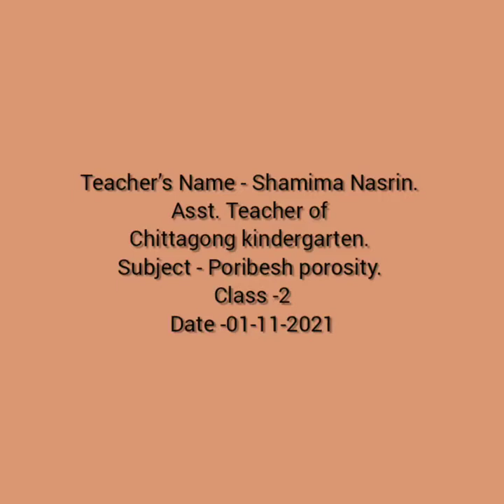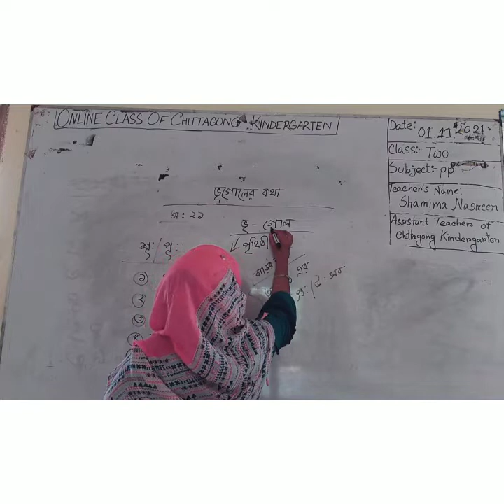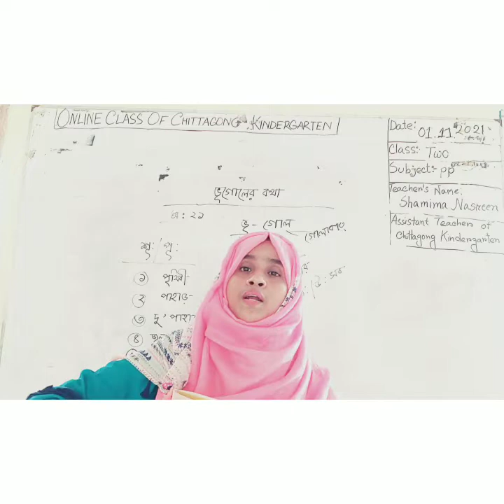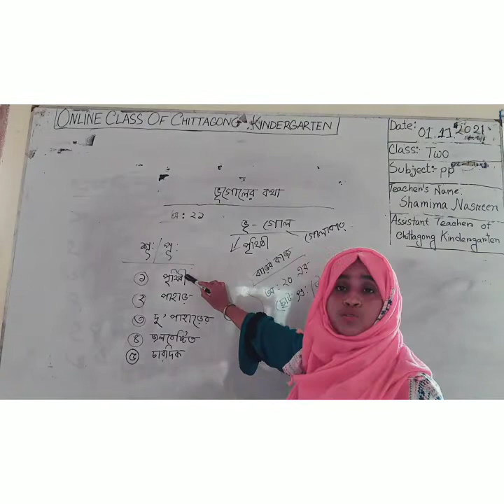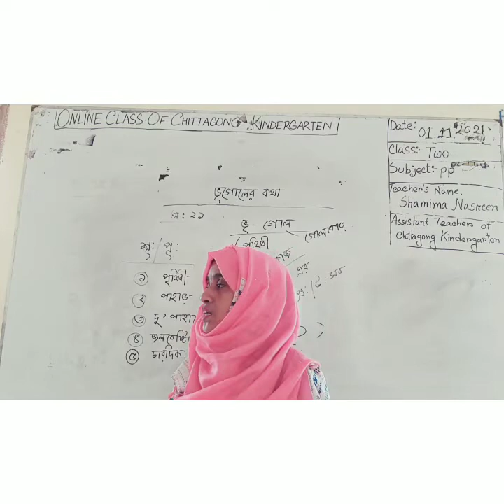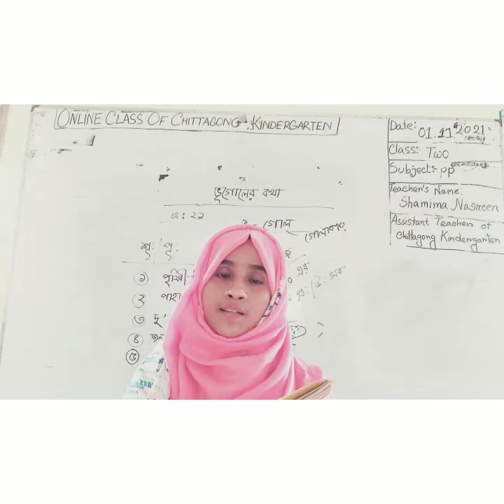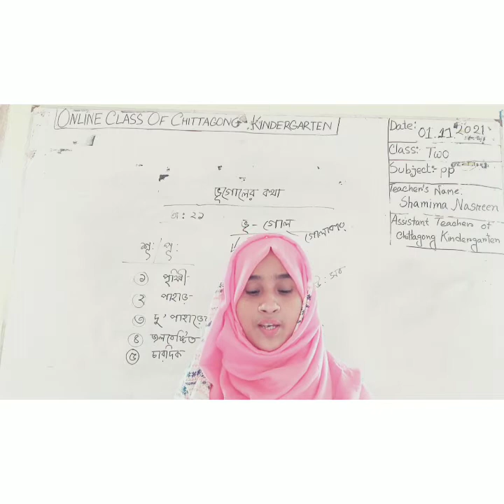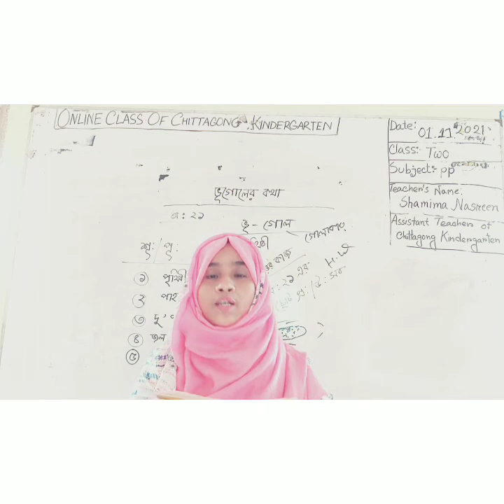01 November'2021 Class Two Paribesh Paricity